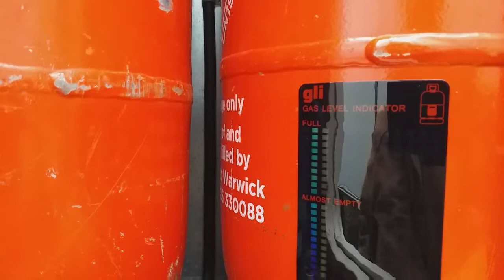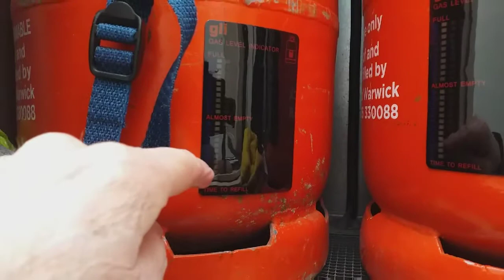Motorhome UK - Checking gas level in a motorhome.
Bought these gas level indicator on Ebay. Thay were only cheap, so i thought i would give them a try and see if they work.